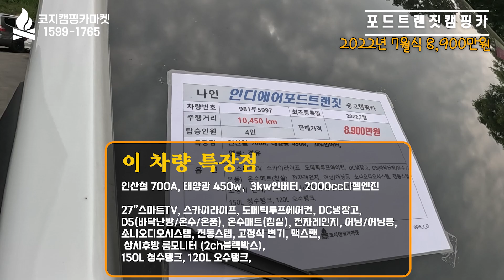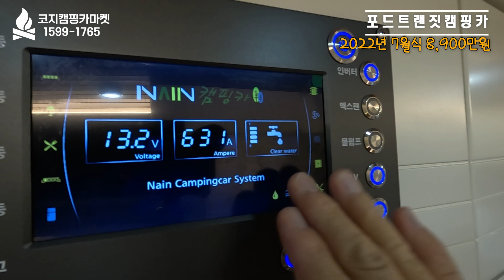[판매완료]우와~ 이런 신차급 포드트랜짓캠핑카가 급매로 나왔습니다.